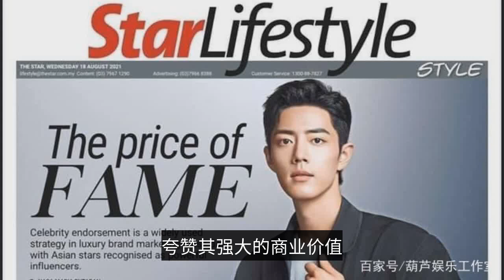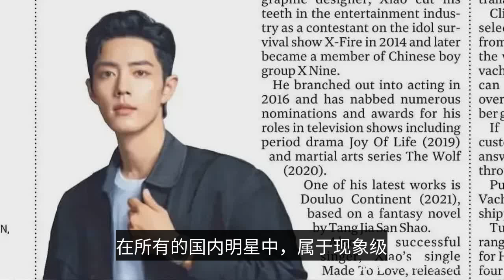Xiao Zhan appeared on the front page of Malaysian newspapers, and his acting skills have been quest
Recently, it was announced that popular artist Xiao Zhan was featured on the front page of Malaysian newspaper The Star. The headline is also very eye-catching, calling him "the top ranked and most attractive star". A single large photo and a lengthy content report praise his strong business value. The article, "Luxury Brands Leverage Asian Celebrity Influence," says this about Xiao: He not only has the highest amount of interaction in China, but also volunteered to donate medical equipment during the epidemic. He is not only an influential star, but also very keen on public welfare, donating medical equipment. The concentration of these advantages is the reason why foreign newspapers praise him, a positive star. As the most influential male star in China, Xiao Zhan has been at the peak of his career since 2021. Invited by many films and dramas to play a role, has a strong positive influence. Not only limited to the domestic, this time the Malaysian newspaper report, is to verify the artist Xiao Zhan, in foreign countries are also highly sought after. It must be said that Xiao Zhan can be called the strongest top flow male star in the entertainment industry at the moment. Its own flow appeal, more than many peers can not be compared. The first thing you need to do is to get a good idea of what you are getting into. The popularity of the drama "Ace Troop" has also consolidated its position in the entertainment industry. Nowadays, Xiao Zhaogang's acting career is flourishing. Among the major web pages and comment sections, fans and netizens' recognition, it is an honor for the internal entertainment artist to be praised by foreign media. In fact, in July last year, Xiao Zhan has appeared in, foreign newspaper articles. In Singapore's local best-selling Straits Times, it was reported that a brand had officially announced that Xiao Zhan was endorsing the brand. The unique vision of many brands is proof of Xiao Zhan's business influence. The positive sunshine image and flow of strong appeal, among all the domestic stars, belong to the "phenomenon". Since Xiao Zhan became popular, the older generation of film and television workers, represented by screenwriter Wang Hailin, has more than once expressed doubts about Xiao Zhan's acting skills and strength in public. Wang Hailin has repeatedly elaborated on the perception of Xiao Zhan, even rising to the perspective of "flow star popularity mode", saying that Xiao Zhan is not an example, but a microcosm. It is also said that what Xiao Zhan represents is just a part of the fan base, fan volume, and it is difficult to accept the public's objective criticism of their idols, "flow artists".